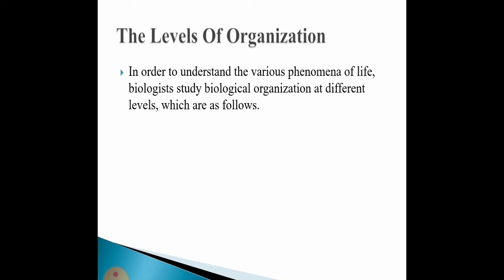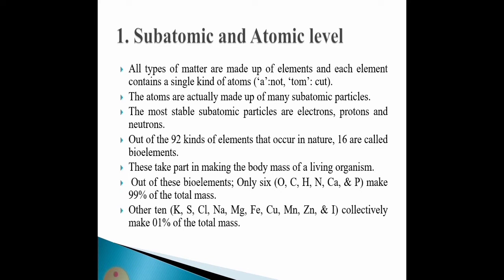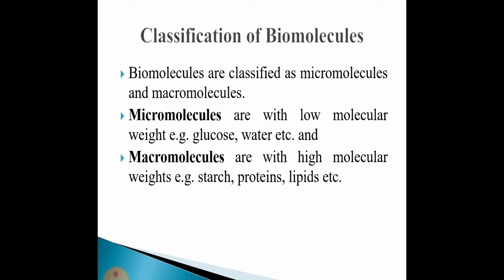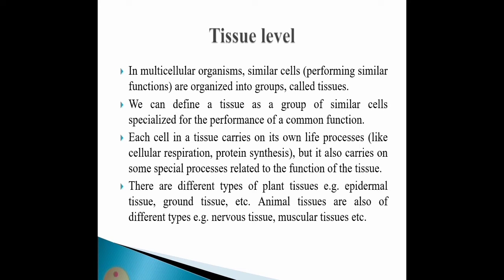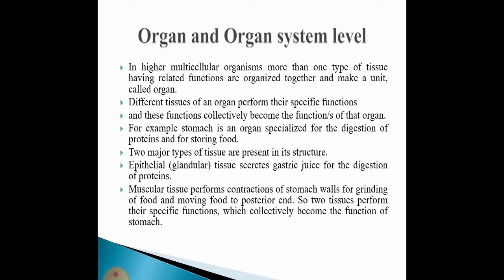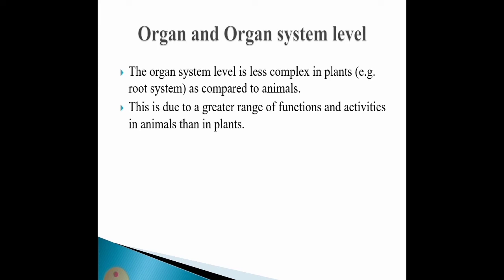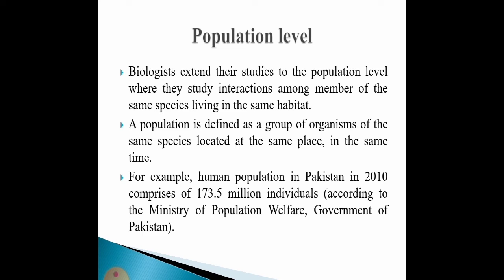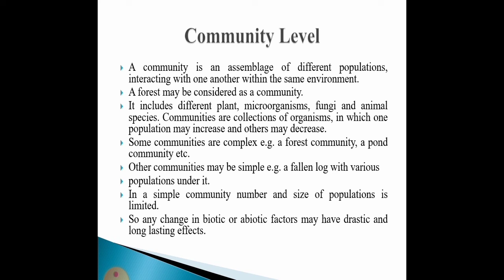Levels of Organizations || Atomic Level || Molecular Level | Cell Level | Tissue Level | Organ Level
The Levels Of Organization
In order to understand the various phenomena of life, biologists study biological organization at different levels, which are as follows.
1. Subatomic and Atomic level
All types of matter are made up of elements and each element contains a single kind of atoms (‘a’:not, ‘tom’: cut).
The atoms are actually made up of many subatomic particles.
The most stable subatomic particles are electrons, protons and neutrons.
Out of the 92 kinds of elements that occur in nature, 16 are called bioelements.
These take part in making the body mass of a living organism.
 Out of these bioelements; Only six (O, C, H, N, Ca, & P) make 99% of the total mass.
Other ten (K, S, Cl, Na, Mg, Fe, Cu, Mn, Zn, & I) collectively make 01% of the total mass.
Molecular level
In organisms, bio elements usually do not occur in isolated forms rather they combine through ionic or covalent bonding.
 The stable particle formed by such bonding is called as molecule or biomolecule.
An organism is formed by enormous number of biomolecules of hundreds of different types.
These molecules are the building material and are themselves constructed in great variety and complexity due to specific bonding arrangements.
Classification of Biomolecules
Biomolecules are classified as micromolecules and macromolecules.
Micromolecules are with low molecular weight e.g. glucose, water etc. and
Macromolecules are with high molecular weights e.g. starch, proteins, lipids etc.

Organelle and Cell level
Biomolecules assemble in a particular way and form organelles.
The organelles are actually subcellular structures and when they assemble together, units of life i.e. cells are formed.
Each type of organelle is specialized to perform a specific function.
For example; mitochondria are specialized for cellular respiration and ribosomes are specialized for protein synthesis.
In this way, functions of the cell are accomplished by these specialized structures.
It is an example of the division of labour within the cell.
In the case of prokaryotes and most protists, the entire organism consists of a single cell.
In the case of most fungi, all animals and all plants, the organism consists of up to trillions of cells.
Tissue level
In multicellular organisms, similar cells (performing similar functions) are organized into groups, called tissues.
We can define a tissue as a group of similar cells specialized for the performance of a common function.
Each cell in a tissue carries on its own life processes (like cellular respiration, protein synthesis), but it also carries on some special processes related to the function of the tissue.
There are different types of plant tissues e.g. epidermal tissue, ground tissue, etc. Animal tissues are also of different types e.g. nervous tissue, muscular tissues etc.
Organ and Organ system level
In higher multicellular organisms more than one type of tissue having related functions are organized together and make a unit, called organ.
Different tissues of an organ perform their specific functions
and these functions collectively become the function/s of that organ.
For example stomach is an organ specialized for the digestion of proteins and for storing food.
Two major types of tissue are present in its structure.
Epithelial (glandular) tissue secretes gastric juice for the digestion of proteins.
Muscular tissue performs contractions of stomach walls for grinding of food and moving food to posterior end. So two tissues perform their specific functions, which collectively become the function of stomach.
The next level of organization in multicellular organisms is the organ system level.
Different organs performing related functions are organized together in the form of an organ system.
In an organ system, each organ carries out its specific function and the functions of all organs appear as the function of the organ system.
For example, digestive system is an organ system that carries out the process of digestion.
Major organs in its framework are oral cavity, stomach, small intestine, large intestine, liver, and pancreas.
All these organs help in the process of digestion.
The organ system level is less complex in plants (e.g. root system) as compared to animals.
This is due to a greater range of functions and activities in animals than in plants.
Individual level
Different organs and organ systems are organized together to form an individual or organism.
In organism, the functions, processes and activities of various organs and organ systems are coordinated.
For example, when a man is engaged in continuous and hard exercise, not only his muscles are working but also there is an increase in the rate of respiration and heart beat.
This accelerated rate of respiration and heart beat supplies more oxygen and food to the muscles which they need for continuous work.
Population level
Biologists extend their studies to the population level.